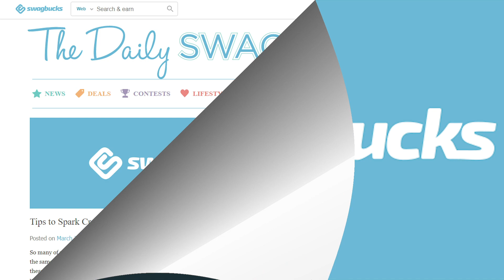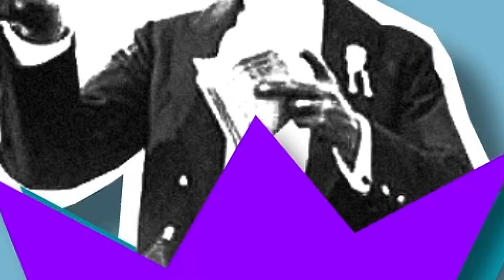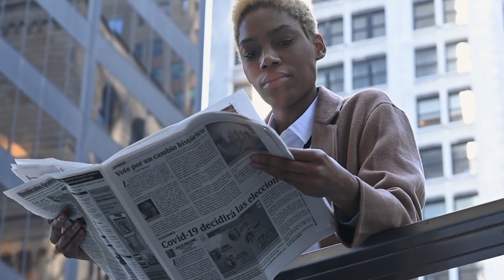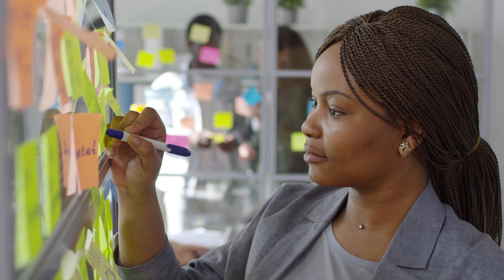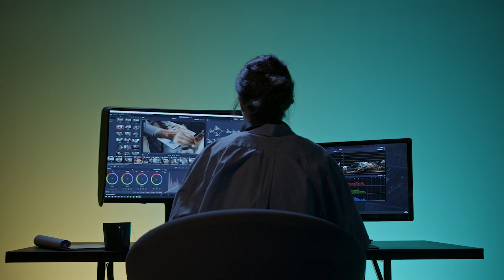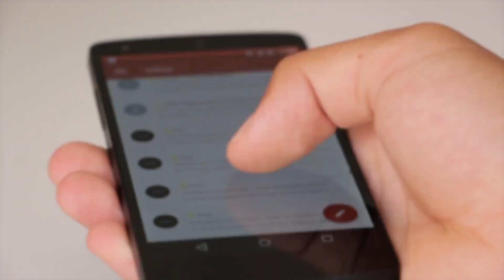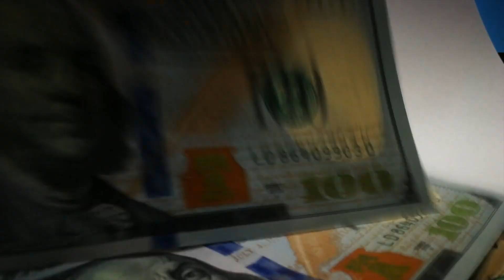Top 15 Ways For Teenagers To Make Money in 2022!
In this latest video from Luxury Wire, we list the Top 15 Ways For Teenagers To Make Money in 2022! Teens are getting more creative every day when it comes to making money while they're young. Between YouTube channels, Tik Tok, and other social media platforms, Teenagers in 2022 have countless tools at their disposal.

How to make money as a teen.
How to start a side hustle as a teenager.
The best way to make money while you're young.
The first step to start earning money.
The easiest ways to make money.
Make money as a teen while you're in school.
The best jobs for teenagers.
Make money with no experience.
The best summer jobs for teens.
The best ways to make money from home.